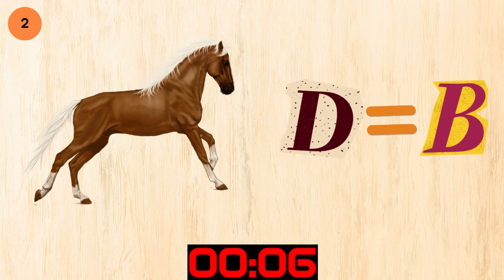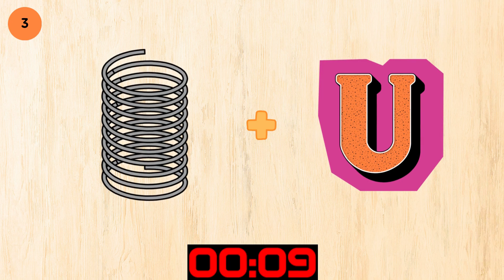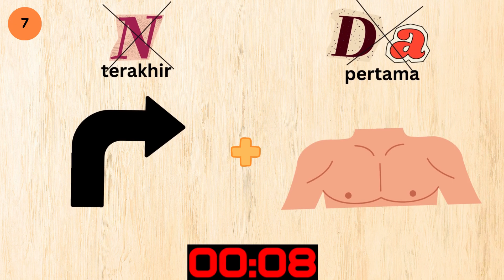Tebak Negara dari Emoji | Edisi 2 | Uji Logika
HAYO Apa? Tidak Diajarkan di Sekolah

Video ini membantu kamu untuk mengasah logika dengan menebak kata dari perpaduan emoji dan huruf. Kamu juga bisa mengenal nama negara dari video ini.

00:00 – Intro
0:19 – No 1
0:42 – No 2
1:04 – No 3
1:27 – No 4
1:50 – No 5
2:12 – No 6
2:35 – No 7
2:57 – No 8
3:20 – No 9
3:43 – No 10
4:05 - More Fun Educational Videos!